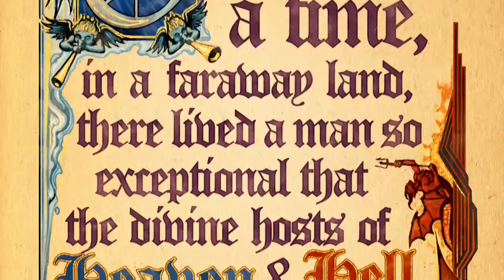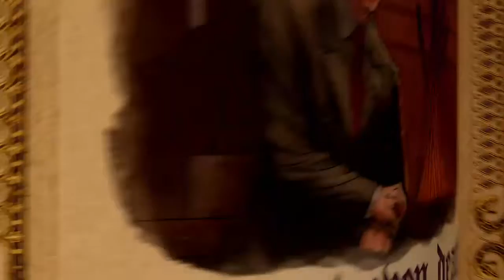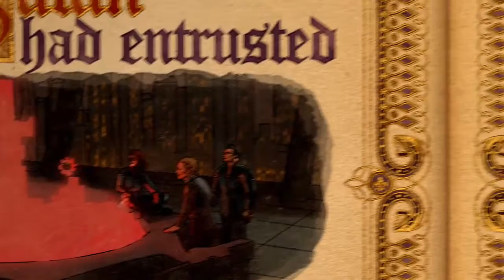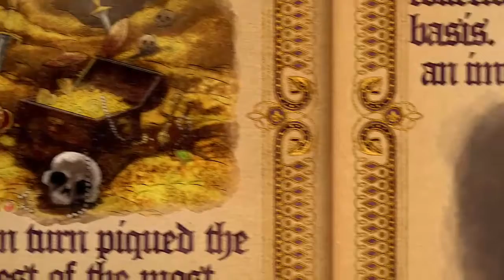Saints Row Gat Out of Hell! Gameplay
My First Looks at Gat out of Hell. By the Progess I did and the percent I am already at the Game is really short.